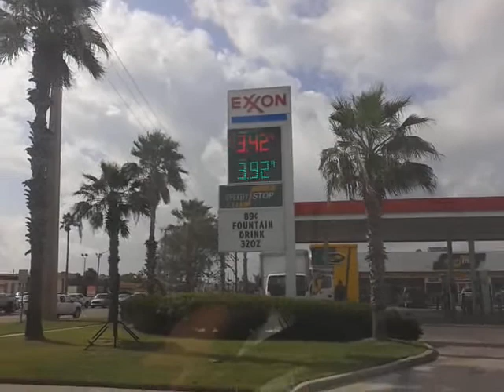Одноэтажная Америка ? Какая она ?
Техас Корпус Кристи